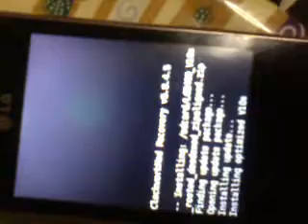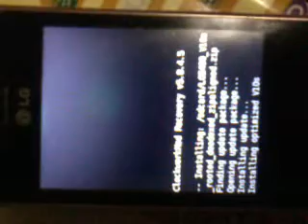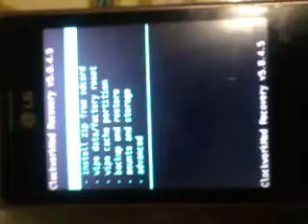LG L3 E400 STUCK IN RECOVERY NOTHING HAPPEN.!!![HELP]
I INSTALL THE LATEST FIRMWARE OF LG L3 E400 .. AND THIS IS HAPPEN..I TRIED ANY ROM BU IT;S JUST A SAME HAPPEN..